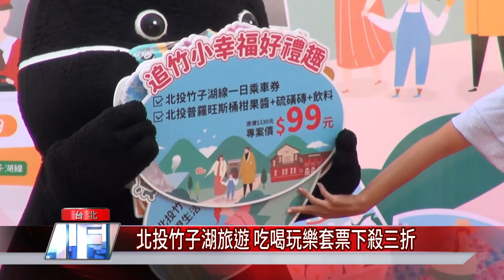台北 景點|北投竹子湖旅遊 吃喝玩樂套票下殺三折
疫情趨緩，台北市觀傳局推展在地觀光能量，將北投到竹子湖景點原價超過300元的吃喝玩樂套票，以3折優惠促銷，歡迎民眾做好防疫措施外，盡情享受北投創意旅遊路線。